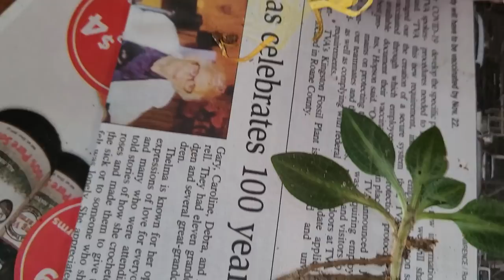ITS FREEZING ❄ Living off Grid / Depression on the Homestead / EP. 37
Living off grid has been a learning experience, one we weren't prepared for and still figuring out on the Homestead! The weather changes so rapidly and temps get down to freezing. Our dream of living a self sustainable lifestyle seems to be a far and distant fantasy that we will have great difficulty achieving. Determination is your only friend when living off the grid and that we have. We start off by fixing our broken wood stove door and insulating our camper in the woods with straw.  With all the work and temperature change Jes has a very rough week. When living in the woods depression and anxiety really takes its toll on Jes. In this episode Jes explains how she deals with depression and homesteading at the same time. Jes makes a herbal tea from sumac harvested on the property and starts working with the flowers we pressed. Hope you all enjoy and we love everyone and are so sorry for the late upload of this weeks video.

We knew living off grid would be a struggle and we are about to find out what self sustainability really is all about. Harsh Winter is Coming to SoulFed Homestead.

women's boots

Videos will be posted every Sunday with lots of opportunities to become a part of everything we are about to do!

Chapters for Little House Off the Griddy
Little House off the Griddy is a self sustainability off grid vlog where we work to build an off grid homestead in the woods and off grid community  Having no experience living a self sustainable lifestyle will make the journey more difficult but with our off grid community working together towards a common goal nothing can stop us. Come Join us every week at Soul Fed Homestead!